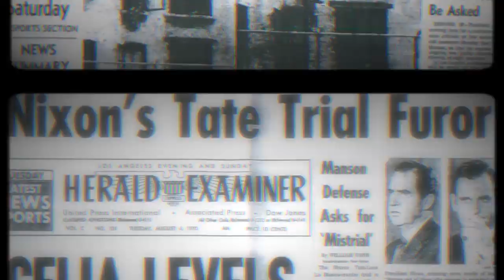Hunting Charles Manson - Book Trailer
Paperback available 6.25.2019